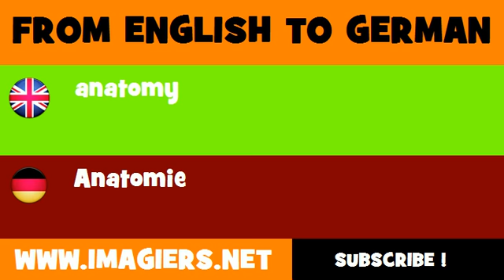DEUTSCH ENGLISCH = Anatomie